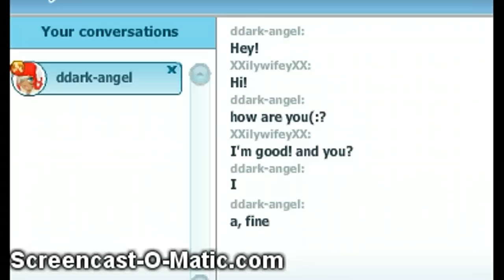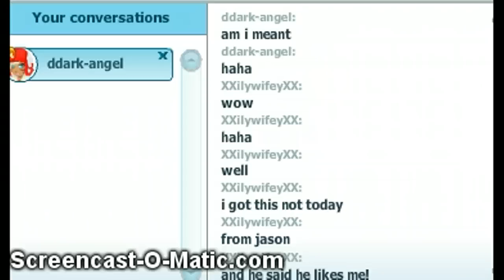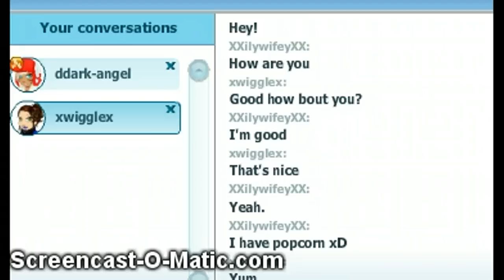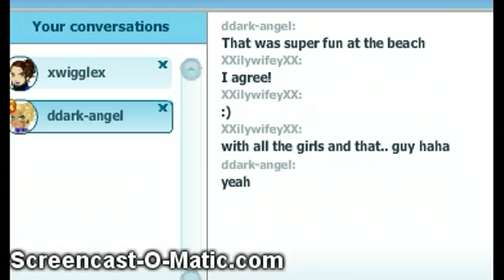Wzw Movie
Our movie :P -Made By XXilywifeyXX on my friend's utube c: